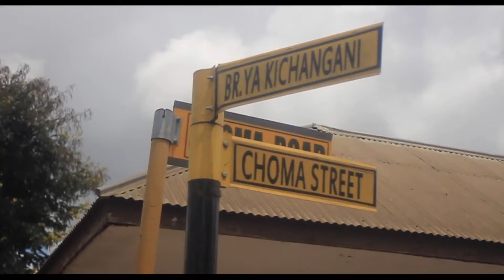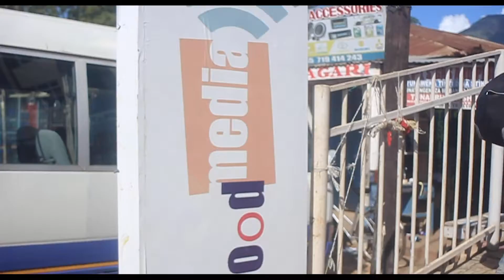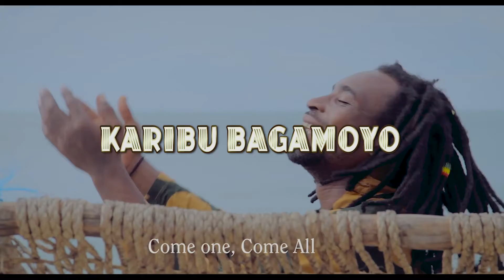SABABA - NDANI YA MJI PEKEE DUNIANI WENYE MILIMA ILIYOKUTANA!!